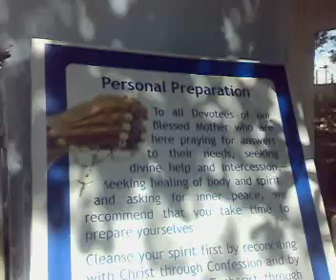Virgin well in manaoag ms penaloza angelicum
water at the virgin well